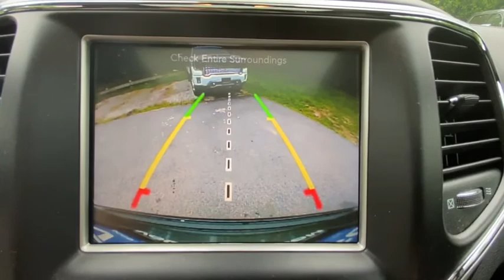2016 Jeep Grand_Cherokee Carmel, Peekskill, Mount Kisco, Brewster, Mahopac, Mohegan Lake, NY R0539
New 2016 Jeep Grand_Cherokee available in Carmel, New York at Meadowland of Carmel CDJR. Servicing the Peekskill, Mount Kisco, Brewster, Mahopac, Mohegan Lake, NY.

** ONE OWNER ** CLEAN CARFAX HISTORY AVAILABLE ** All used cars bought at Meadowland get a 100 point inspection ** Extended Service Plans Available for cars under 120000 miles ** Navigation System ** SunRoof ** Leather Interior ** All Wheel Drive ** DVD Player ** Heated Seats ** Side Air Bags ** Rear View Camera/Rear Sensor ** Satellite Radio ** Anti Lock Brakes ** MP3 Player ** LIFETIME POWERTRAIN PROTECTION PROGRAM available on all NEW/USED VEHICLES under 90000 miles / 9 years old / non-commercial vehicles ** OIL & FILTER CHANGED **